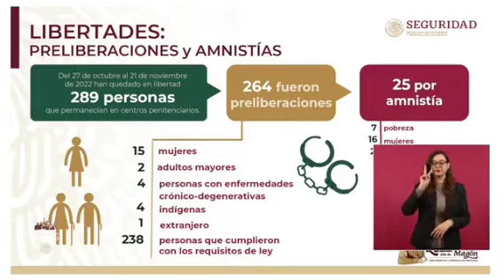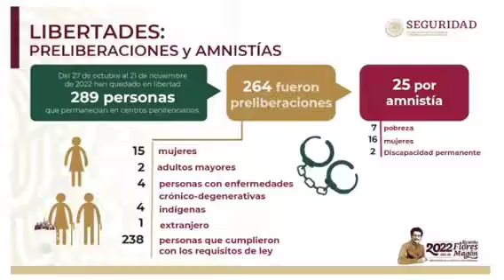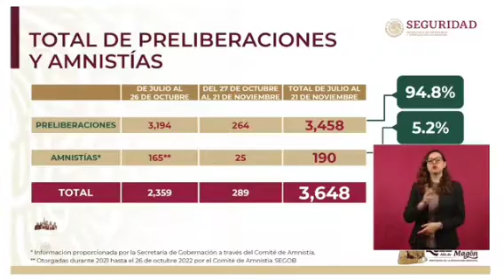Rosa Icela Rodríguez informa que son 190 los beneficiados de libertades anticipadas y amnistías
La secretaria de Seguridad, Rosa Icela Rodríguez, informa la continuación de acciones para tramitar libertades anticipadas y amnistías para personas privadas de la libertad; "van 190 beneficiados", dice